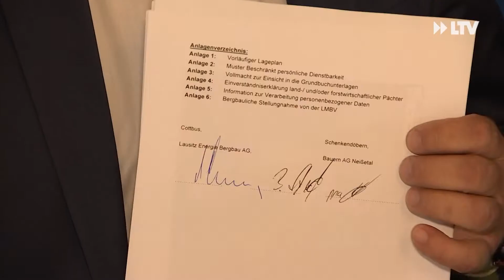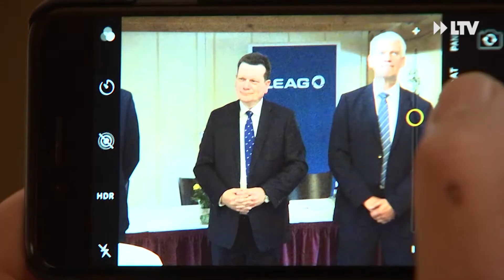LEAG plant neuen Energiepark - Photovoltaik und Landwirtschaft vereint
Der Energiepark Bohrau soll die Tradition der Lausitz als Energieregion fortsetzen. Dafür hat die LEAG, am Donnerstag, gemeinsam mit Landwirtschaftsbetrieben der Region, einen Vertrag unterzeichnet.